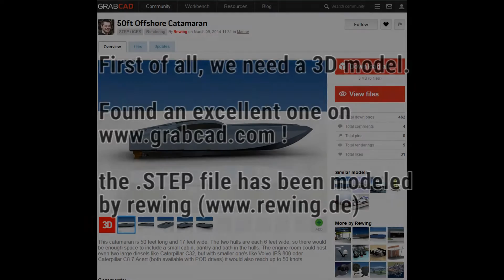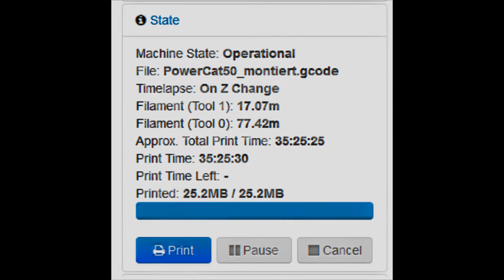Catamaran (450mm long, ABS)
Printed on an A2v2